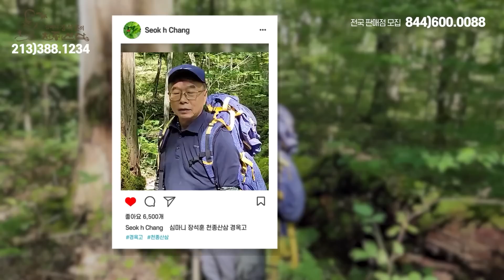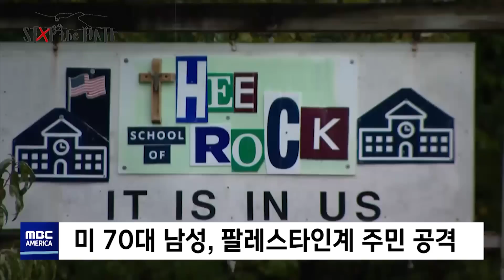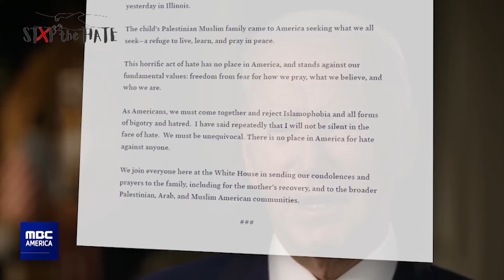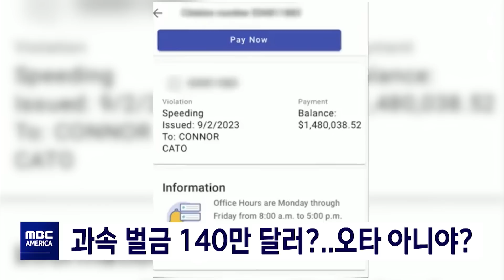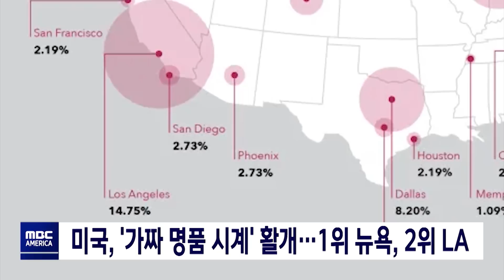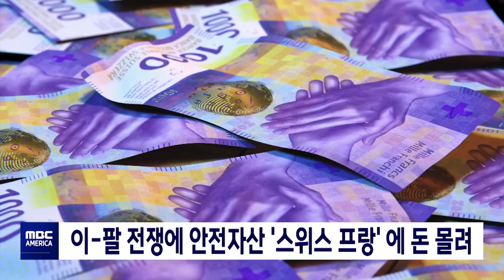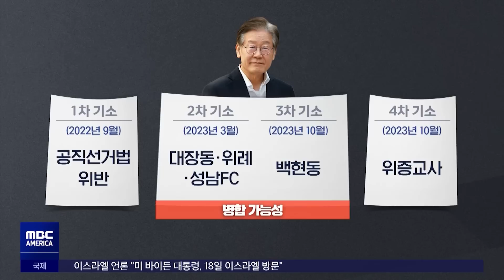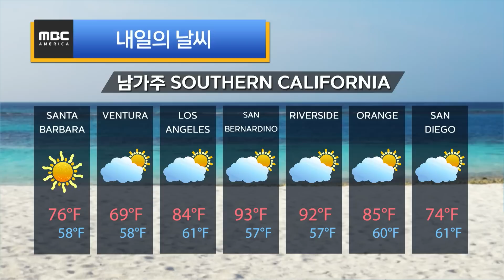"엄마는 시선 끌고, 딸은 훔치고"..'가족 절도단' 황당 - MBC AMERICA (2023년 10월 16일)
-1부
▶️굳게 닫힌 '라파' 국경 통행로‥"휴전 없다"
▶️나흘 만에 재방문‥바이든도 이스라엘행?
▶️"무슬림 죽어야 해"…미국, 팔레스타인 6살 소년 '피살'
▶️CA, 유치원부터 '미디어 리터러시' 교육 필수
▶️"엄마는 시선 끌고, 딸은 훔치고"..'가족 절도단' 황당
▶️과속 벌금 140만 달러?..오타 아니야?
▶️'폭탄 위협' CA일부 학교… 수업 취소 잇따라
▶️미국, '가짜 명품 시계' 활개…1위 뉴욕, 2위 LA
▶️텍사스 A&M 대학교 신입생, 기숙사 '추락 사망'
▶️이-팔 전쟁에 안전자산 '스위스 프랑' 에 돈 몰려
▶️"8월부터 최소 5차례 선박 왕래‥탄약 거래 정황"
▶️일대일로' 정상포럼 개막‥내일 시진핑·푸틴 회담

-2부
▶️나흘 만에 이재명 추가 기소‥"정적 죽이기 끝판"
▶️대통령이 결자해지해야"‥"따로 할 말 없다"
▶️뭘 믿고' 대량 반입‥내부 조력? 검색 허술?